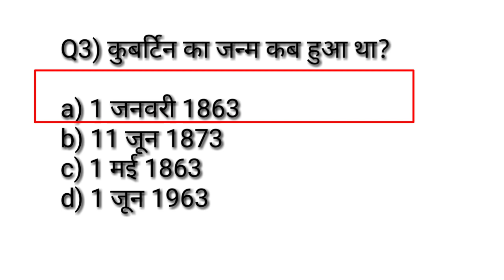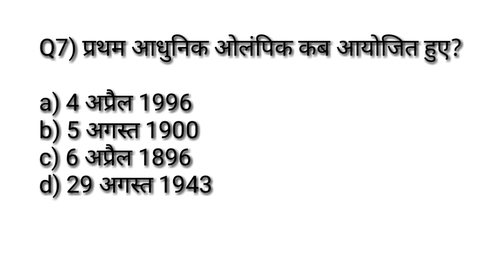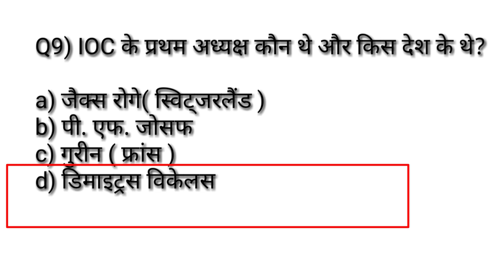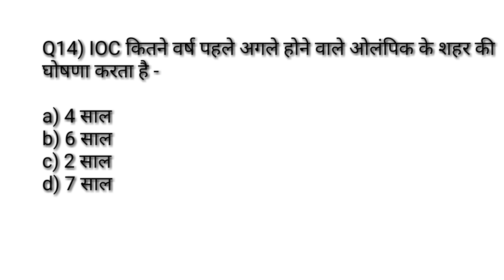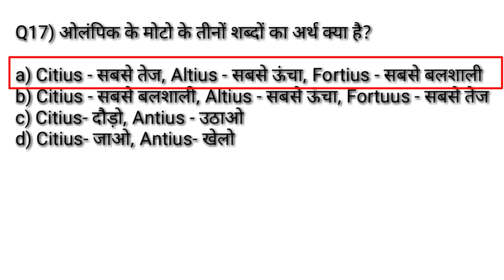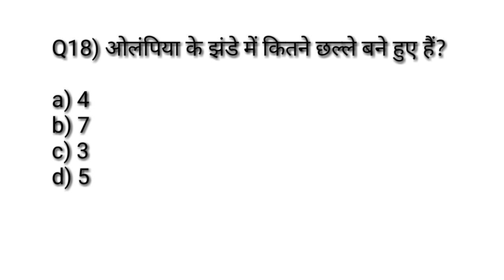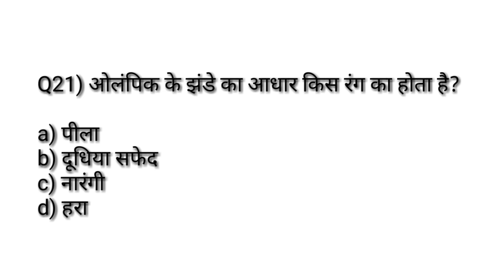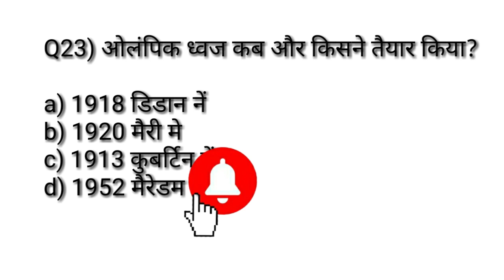Olympic Important MCQ Question /Physical Education Chepter Wise MCQ Question TGTPGTLTKVSNVSPTIUGCNET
Hi